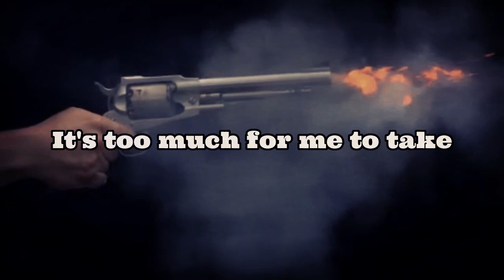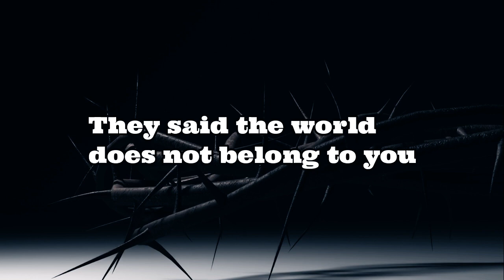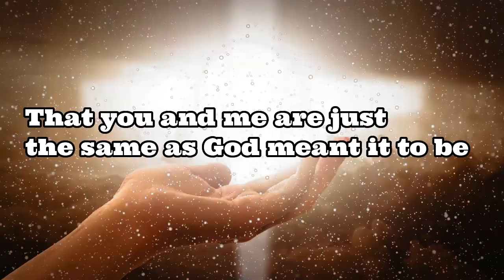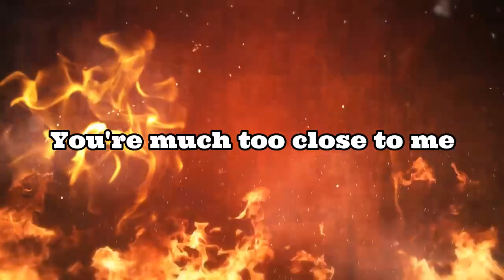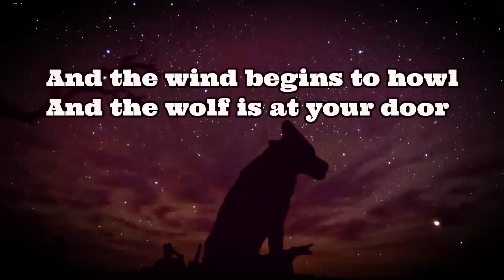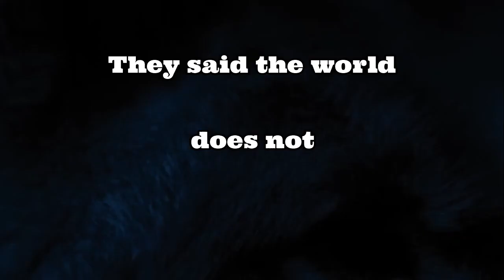the pretty reckless - and so it went VIDEO with lyrics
the pretty reckless feat. Tom Morello "and so it went" LYRIC VIDEO